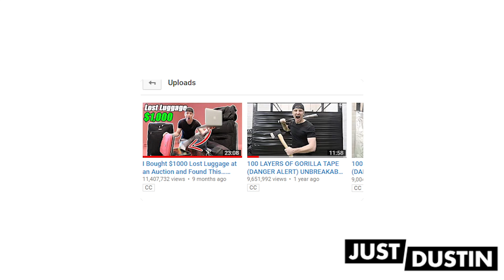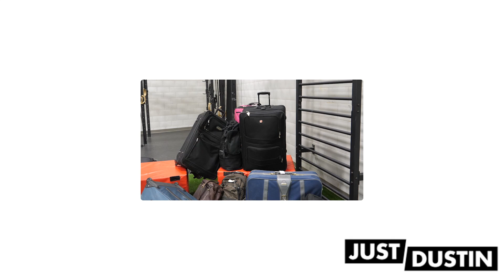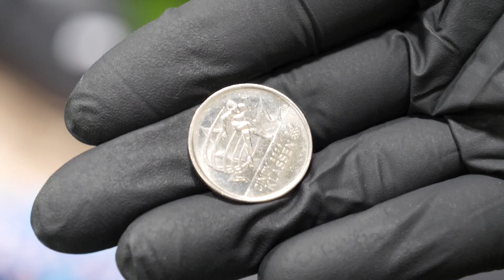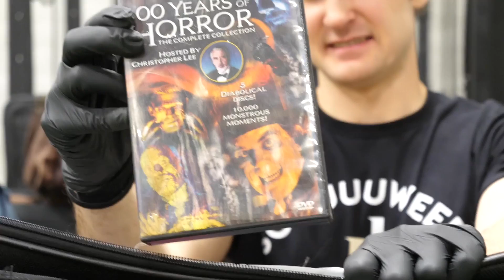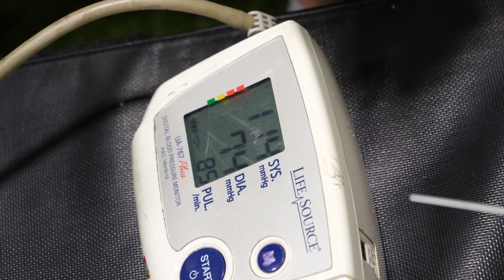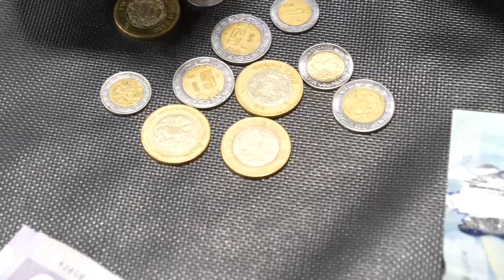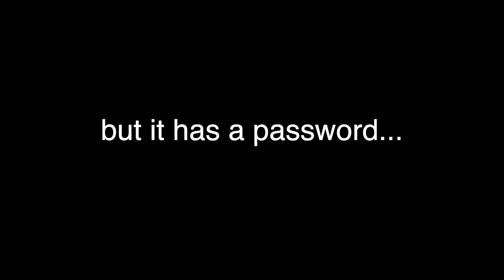$10,000 OF LOST AIRPORT LUGGAGE!! (Buying $10,000 Lost Luggage Mystery Auction)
I Bought $10,000 Lost Luggage at an Auction and Found This… Buying Lost Luggage Mystery Auction $10,000 and donating it. What's inside you won't believe is lost at the auction!

I Bought $1000 Lost Luggage at a Storage Unit Auction and Found This… (Buying Lost Luggage Auction)
I Bought $1000 Lost Luggage at an Auction and Found This… (Buying Lost Luggage Mystery Auction)

Video edited by: @jeremysevillano

SOOUUU WEEEE!!